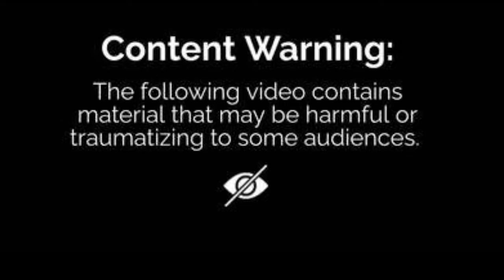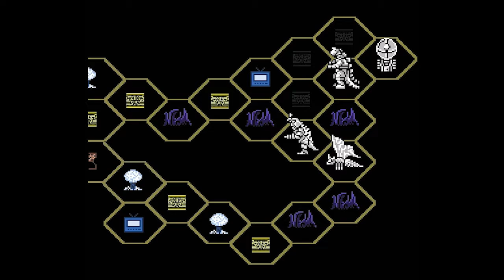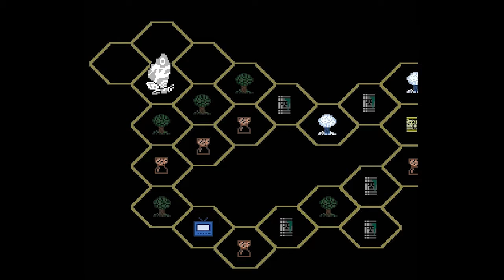NES Godzilla Chapter 5 Part 1 (Entropy)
Read By SoloMod and Myself